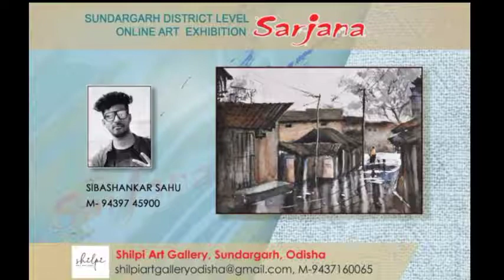Sundargarh Sarjana 2020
shilpi art gallery sundargarh